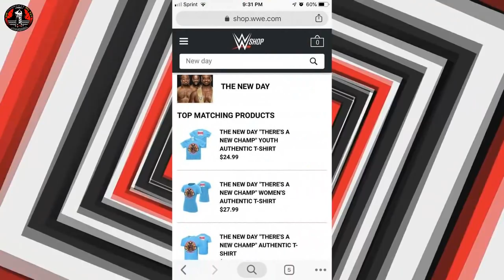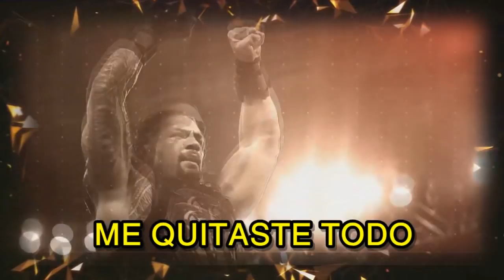WrestleMania 35 - Análisis Picante /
Hazte miembro de Warge y ayuda al canal, si no te sale el botón "UNIRSE" puedes seguir este enlace